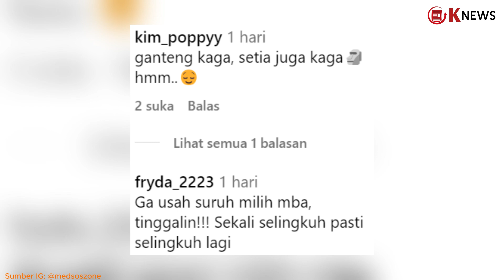Suami Dicyduk Selingkuh, Dipaksa Pilih Pelakor atau Istri Sah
Di tengah jalan, sang istri mengamuk.

Tampak suami dan sang pelakor yang berada tak jauh.

Rekamannya diunggah di Instagram @medsoszone pada Senin (23/9/2024).

Dalam keterangan unggahan disebutkan suaminya tak bisa menjawab saat sang istri menyuruh memilih dirinya ataukah pelakor.